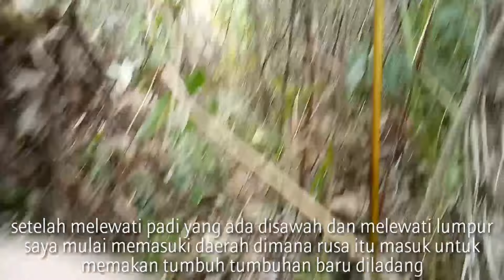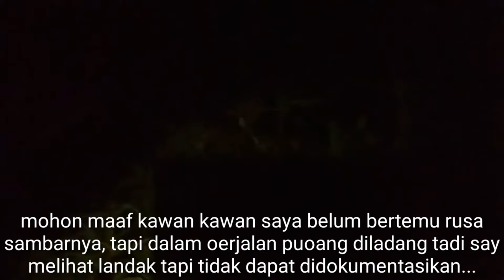Hunting Sambar Deer in the Forests of Kalimantan (exciting and tiring) - bagas malindo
Hello friends, welcome to the Bagas Malindo channel, nice to meet you and a hobby. As the saying goes, if you don't know, you won't love, if you don't love, you won't click to watch the video on my channel.

OK friends, this time I am hunting Sambar Deer in the forests of Kalimantan again. Of course, this is something special for me because there are so many new things that I discovered when I entered the forests of Kalimantan which are still beautiful and well maintained. Although only a small part of Kalimantan's forests, especially Badau District, Malindo Border Area (Malaysia Indonesia), currently have oil palm trees planted in the forests by the Sinar Mas company. The controversy regarding forests being cut down to plant oil palm seeds in our area, sometimes gives rise to polemics of pros and cons. But apart from all that, at least the existence of the Palm Oil Company has helped the economy of the people of Badau, whose jobs are farmers and unskilled laborers. In the past, before the entry of palm oil companies, most local people migrated to neighboring countries or Malaysia to work cutting rubber latex, which had a promising price, because the Indonesian and Malaysian currency exchange rates were very different, 1 Malaysian ringgit Rp. 3,500 Indonesian money.

The origin of this dilemma is that now the wild animals in Kalimantan, especially Badau, are starting to decrease, due to the rise of illegal hunting and environmentally friendly deforestation. Therefore, I am very enthusiastic about introducing all of you to the wild animals and forests of Kalimantan which are increasingly decreasing day by day and these animals are considered rare animals and are protected by law.

OK friends, let's focus again on my expedition to hunt sambar deer in the forests of Kalimantan, look for deer tracks, call the deer and document it until it becomes video content that is ready to be presented to everyone, with the intention of sharing.

I left at around 15.00 WIB, I arrived at the first location, namely the residents' chili garden, then I followed the farmer's path leading to his garden and fields. On the way from the chili plantation to the path, I passed through a small swamp with forests and jengir wood, from where I could hear the sounds of various birds and it was very calming to hear the sound of nature which opened up my chest from the boredom of the noisy city and the constant hustle and bustle of human activity. . Just as I entered the edge of the road leading to the rice fields, I also met traces of deer eating, namely jengir leaves which were still wet or gummy. According to my estimate, the deer had just passed this place about an hour ago. Then I walked back down the road to the farmer's fields planted with rice. When the Dayak tribe where I live, when farming or cultivating, they don't only plant rice, but many other types of plants that are planted with the aim of increasing their income and as vegetables or side dishes when they are in the fields. The plants that are often planted include cassava, cucumber, corn, chilies, sugar cane, pumpkin, pine needles, mustard greens and kale. And this is why animals often enter rice fields or fields, because deer and deer like cassava leaves, kale, mustard greens, rice and corn. Pigs and porcupines like to eat cassava, bears like sugar cane, monkeys like to eat sweet potatoes and corn and there are many other animals that I don't know what they are called by the Dayak Iban people native to Kalimantan.

After my friend and I passed through the rice fields, we walked forward into the forest through the wet mud between the rice fields. We entered the area by following the deer tracks in the grass and the deer's entrance and exit. Exciting, tense, scared and tired all blended into one as we walked, how tiring it was to have to pass through thick grass, going up and down hills, not to mention going through flowing water, sometimes your shoes had to get wet and dry, causing your feet to get scratched. It's exciting to have a new experience entering the Kalimantan forest, where the atmosphere is pristine and the aroma of the air is very healthy for the body when you break out a healthy sweat while walking through the wilderness. The fear is that it is not uncommon to meet other very dangerous wild animals such as tedung snakes, cobras, kemeliang, pythons, bears, wild boar kings, tree tigers, including forest people. The tension is when you hear strange sounds such as the sound of a deer walking, the sound of a real deer in the forest, or the appearance of a deer. Actually there's still a lot I want to tell you, but because the drinking limit is only 5000, so can I just stop here with the explanation.